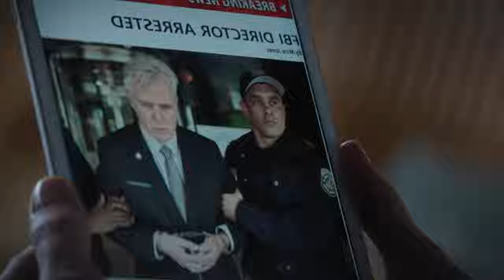No One is Safe When Secrets are Hidden in BLACKLIGHT | Film Recap 2024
Hello everyone, in this video I will summarize the entire storyline of the film Blacklight which was released in 2022. Directed by Mark Williams and starring Liam Neeson, Aidan Quinn, Emmy Raver-Lampman, Taylor John Smith, and Yael Stone.

Synopsis: Trust, identity, and the danger of unchecked power push a covert operative to the edge in director Mark Williams' intense action thriller BLACKLIGHT. Travis Block (LIAM NEESON) lives and fights in the shadows. A freelance government "fixer," Block is a dangerous man whose assignments have included extracting agents out of deep-cover situations. When Block discovers a shadowy program called Operation Unity is striking down ordinary citizens for reasons known only to Block's boss, FBI chief Robinson (AIDAN QUINN), he enlists the help of a journalist (EMMY RAVER-LAMPMAN), but his past and present collide when his daughter and granddaughter are threatened. Now Block needs to rescue the people he loves and expose the truth for a shot at redemption. Nothing and no one is safe when secrets are hidden in BLACKLIGHT.